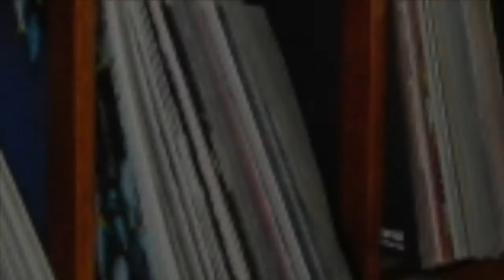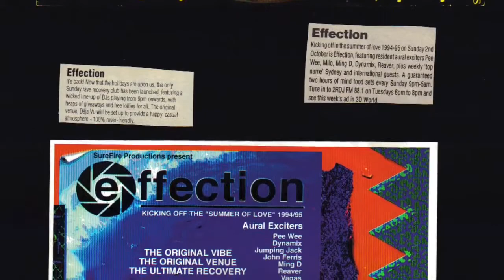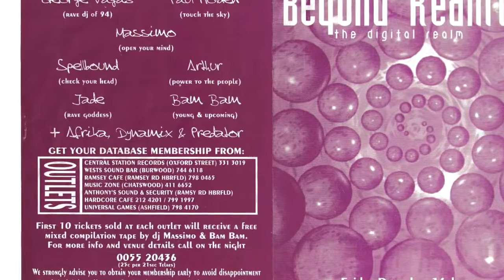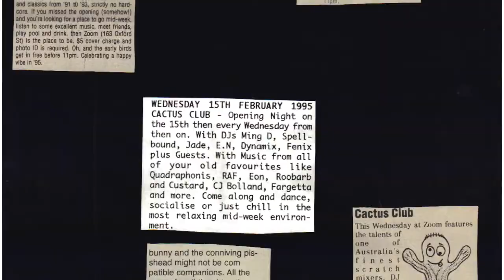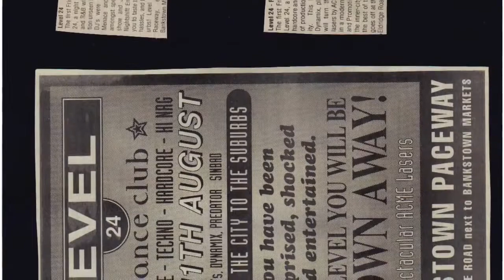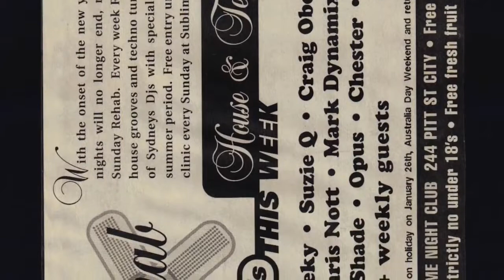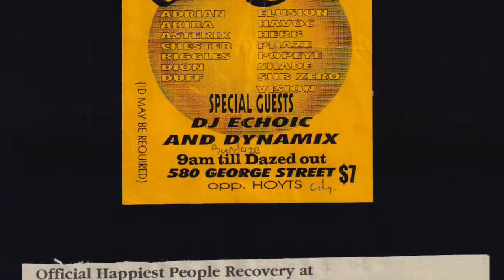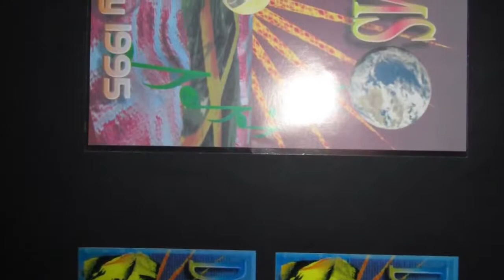SRH Mark Dynamix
SRH presents: Mark Dynamix

Sydney Rave-History are pleased to announce the Mark Dynamix interview is now on the website. It is a two part interview with plenty of extras. Thanks to Mark Dynamix for taking the time to give SRH this interview and being so candid - story by Benjamin Sullivan